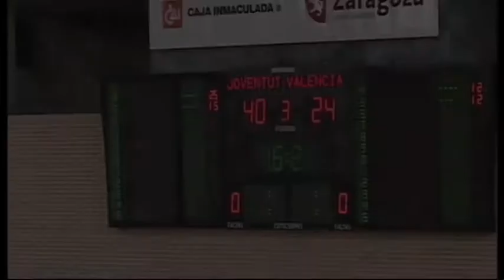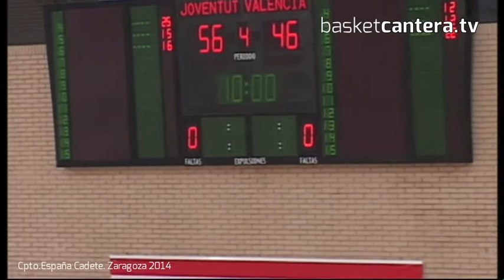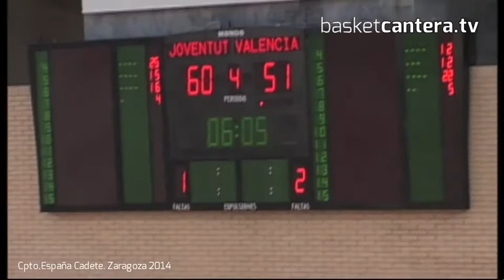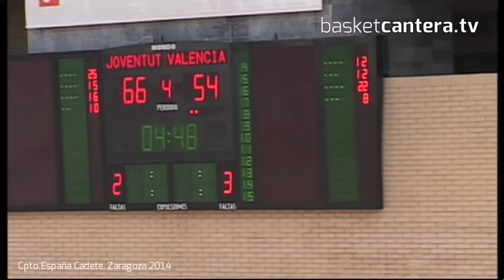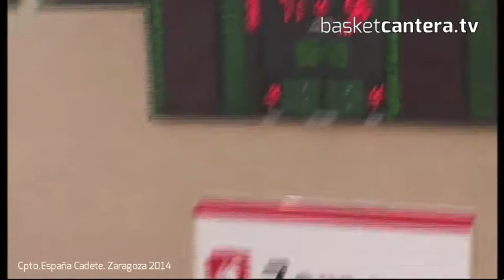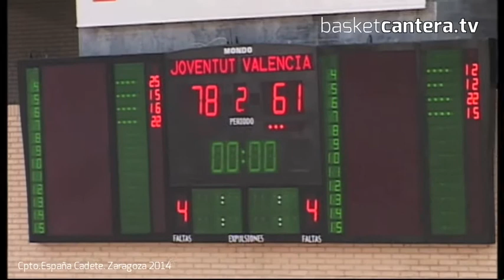U16M - Cadete JOVENTUT vs VALENCIA.- Cpto.España 2014 (BasketCantera.Tv)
- Información en TWITTER: @BasketCantera